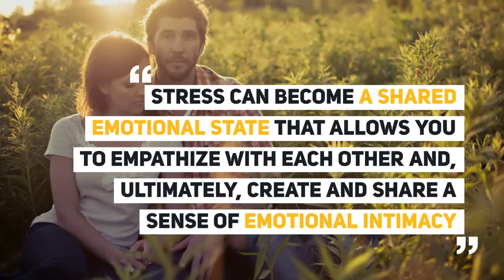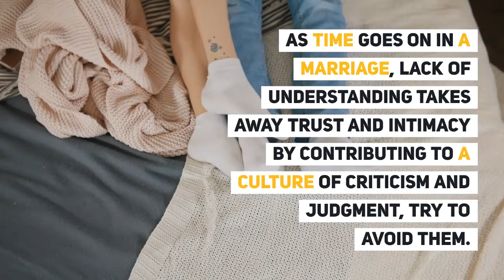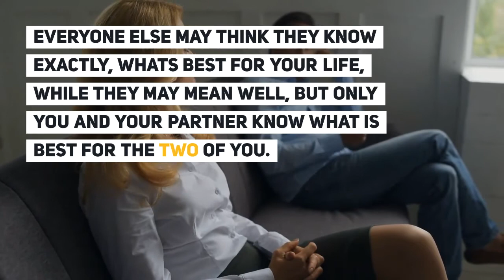Here is what to do when your marriage is Hitting the Rocks-Toluse Francis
Often times people find themselves and are quick to say they love each other.
They go on to get married and life begins.
Everything is going well but at some point, the marriage begins to experience some hits and slaps.
How then do you fix this?
I have tried to share a few tips here with you.

Do you want to live a happy, purposeful and fulfilling life? Then get started with Toluse Francis' evidence-based strategies, therapeutic insights and forward-moving coaching and methodologies that will get your mental health started and stabilized. Here is the most recent of all.

Follow Toluse Francis:

T : Twitter.com/tolusefrancis
L : LinkedIn.com/in/tolusefrancis